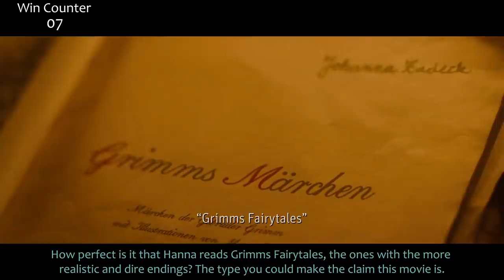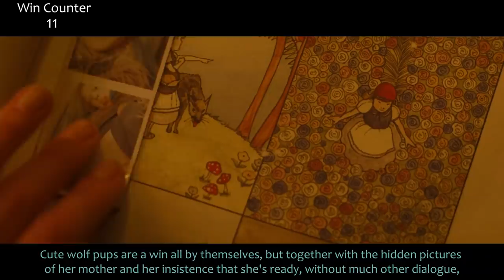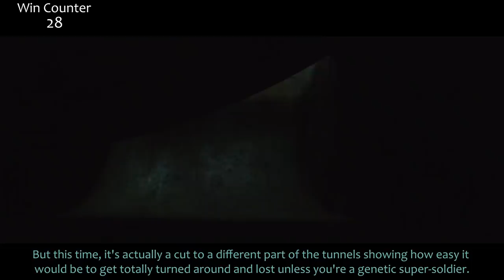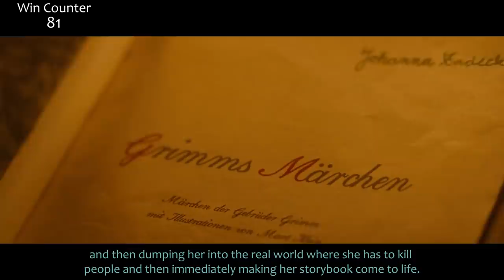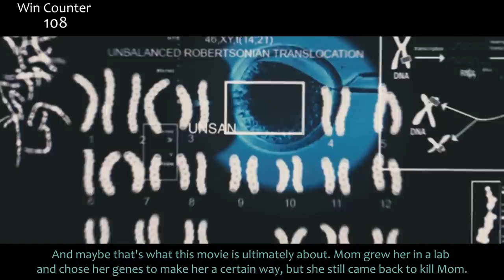Everything GREAT About Hanna!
Hanna! I'm not sure how many people have seen this movie…maybe just the Amazon show, we'll see. I find it to be an underrated sleeper. It has some problems, but the score alone is worth your time. Here's everything right with The Chemical Brothers–I mean, Hanna! That's a joke, I love the movie.